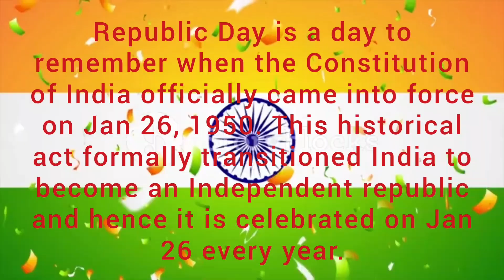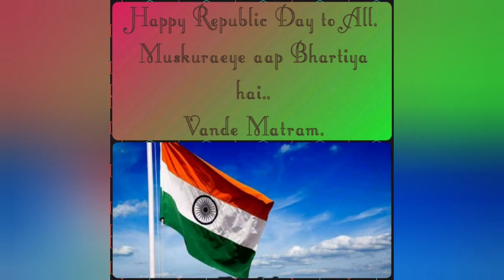CELEBRATING 71st REPUBLIC DAY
Republic Day honours the date on which the Constitution of India came into effect on 26 January 1950 replacing the Government of India Act (1935) as the governing document of India.
The Constitution was adopted by the Indian Constituent Assembly on 26 November 1949, and came into effect on 26 January 1950 with a democratic government system, completing the country's transition towards becoming an independent republic. 26 January was chosen as the Republic day because it was on this day in 1929 when Declaration of Indian Independence (Purna Swaraj) was proclaimed by the Indian National Congress as opposed to the Dominion status offered by the British Regime.